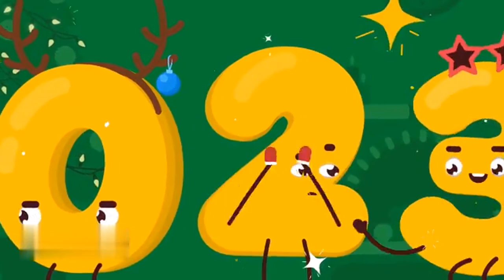Global - New Year ID 2019 (2024 Version)